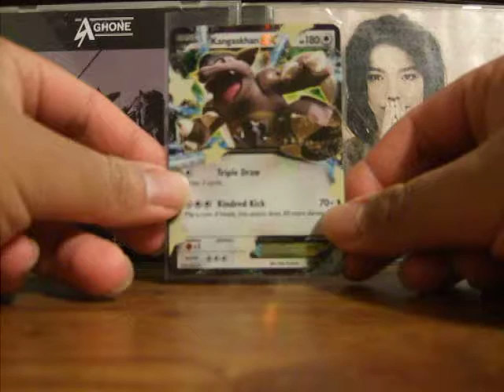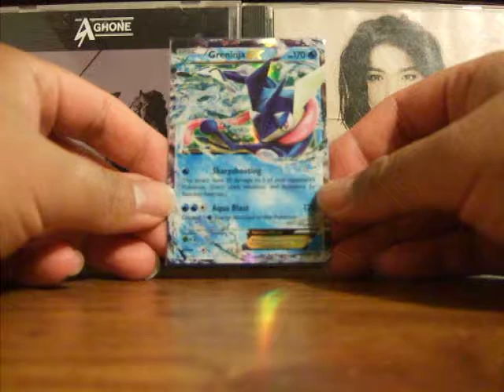Pokemon BCBM: The Pokemon Evolutionaries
This is a purchase from Professor K's sale binder.